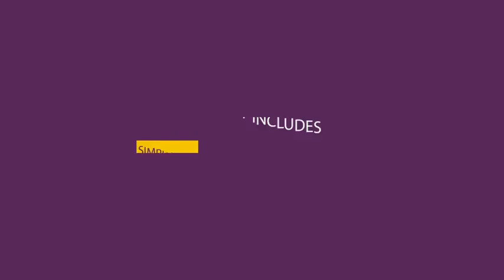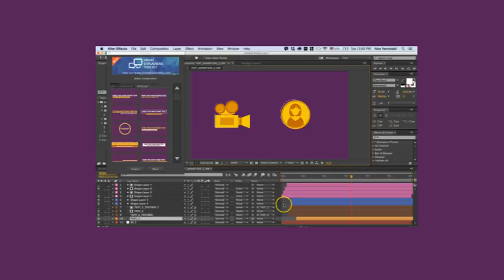Concept Elements Pack - After Effects Project Files | VideoHive 15176334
Another motion designer time-saver pack. It includes out Library UI Panel so you can simply pick elements from there without need to open it to see what is this element about.